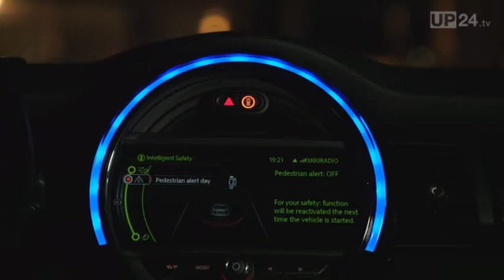Neuer Mini kommt in den Handel